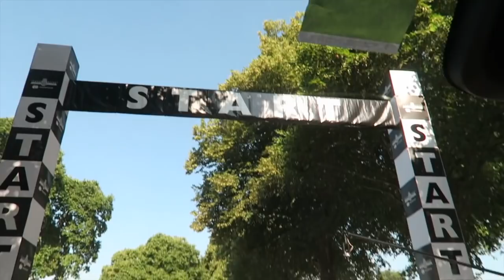MY MONSTER 505 BHP HILL CLIMB AT GOODWOOD FOS!!!!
- Get A Competitive Insurance Quote from Adrian Flux Insurance by calling the dedicated FYD line on 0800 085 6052

Music;